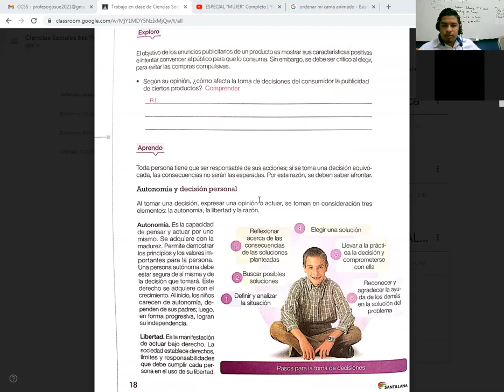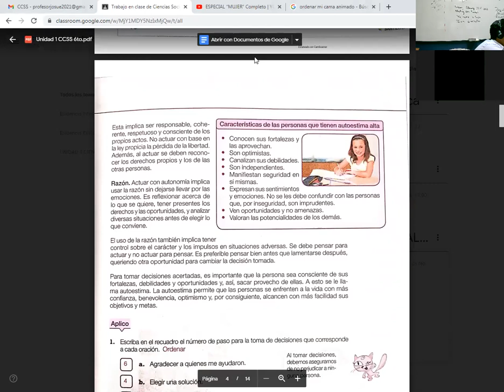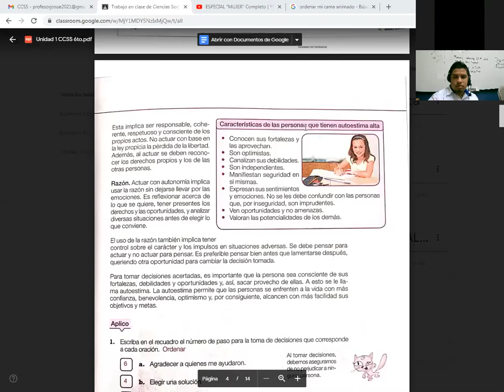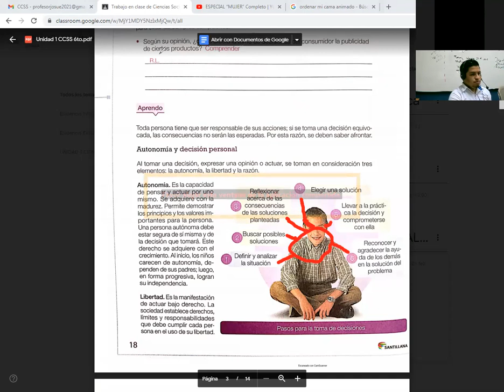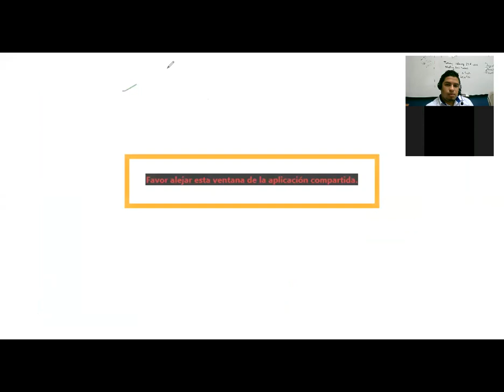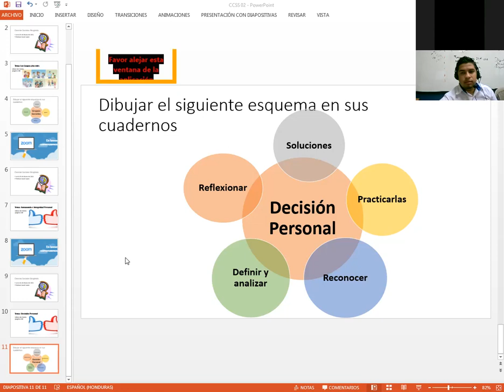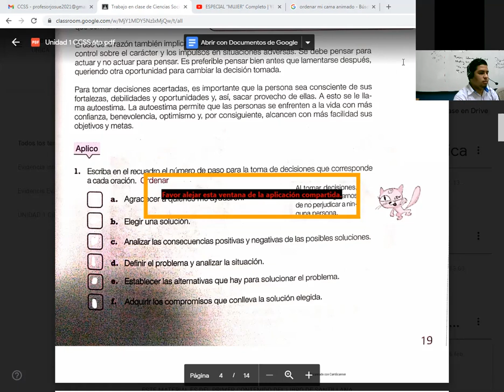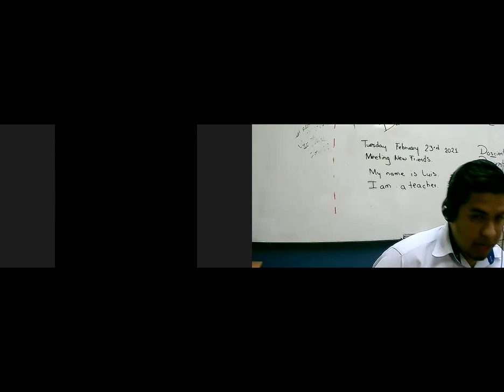CIENCIAS SOCIALES, DECISION PERSONAL, SEXTO GRADO, 01 DE MARZO DE 2021